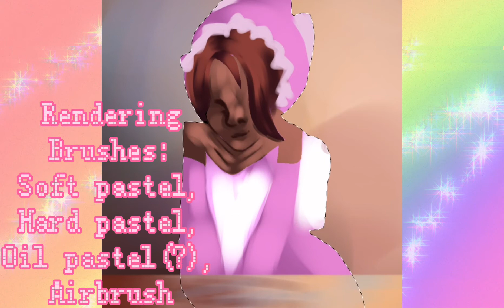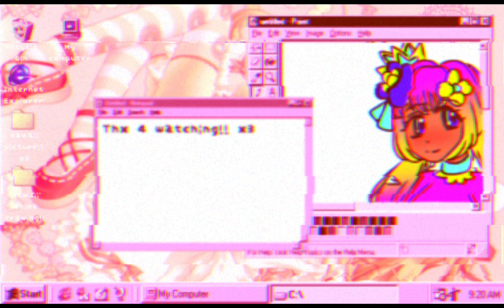IbisPaint- RusaBaby’s Speedpaint #62 - Library 💖✨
❤️Ｈｉ！Ｉｍ　ＲｕｓａＢａｂｙ！Ｗｅｌｃｏｍｅ　ｔｏ　ｍｙｃｈａｎｎｅｌ！

🧡More dramatic lighting🤩🤩 i found a new color method, and its pretty cool! I had rework this painting multiple times woops

💛Song - Snow by LukRemBo

💚Dont steal or trace my art thanks✌️✨

💙Digital painter that likes realistic oil paintings and gesture drawings.

💜Related: IbisPaint x, speeddrawing, speedpaint, aesthetic, cute art,